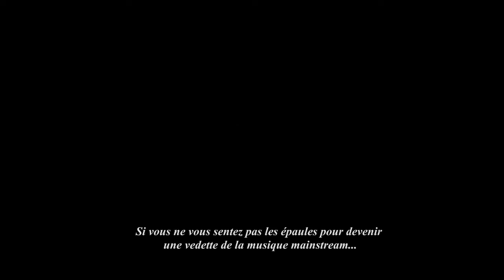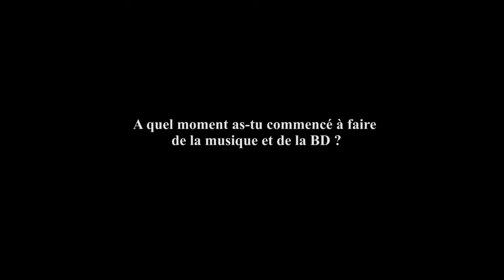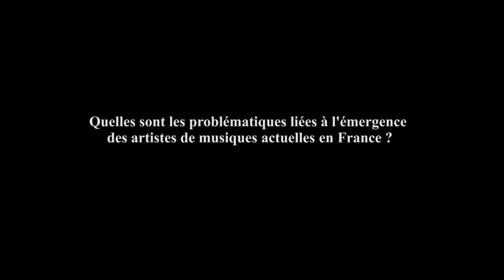Emergency 46 avec David Snug, Trotski Nautique et Zarboth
Emergency 46 se déroule à la Clef à Saint Germain-en-Laye avec une interview de Trotski Nautique à l'occasion du vernissage d'une exposition dédiée à David Snug, avec également un extrait du spectacle de John-Harvey Marwanny, d'une soirée All That Jams et du concert de Zarboth.